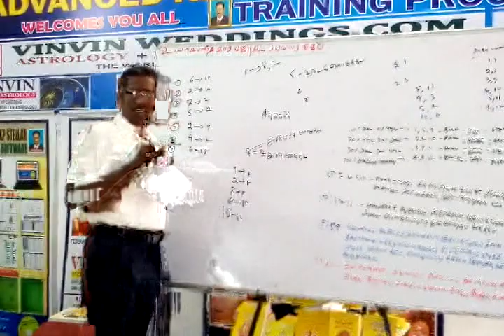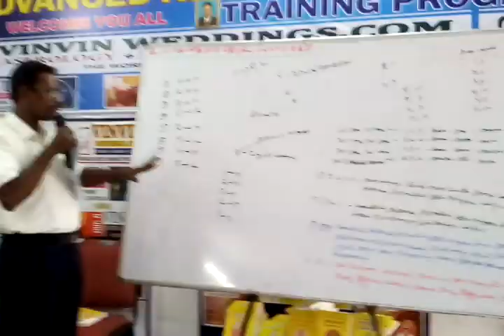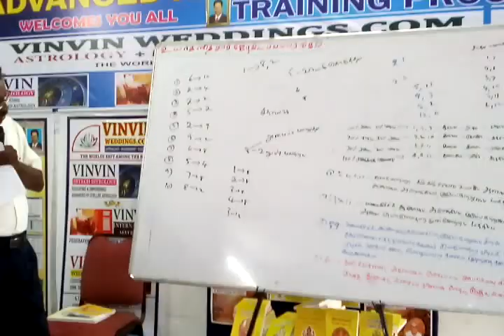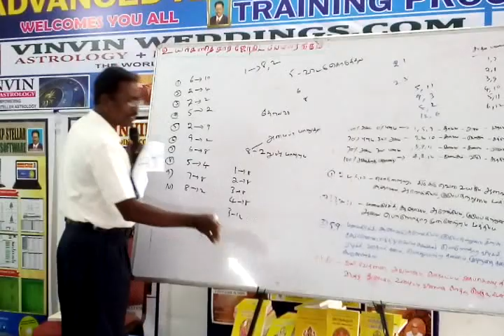08, KP Astrology Class in Bangalore, KP Astrology in Tamil , Cell: 9382339084